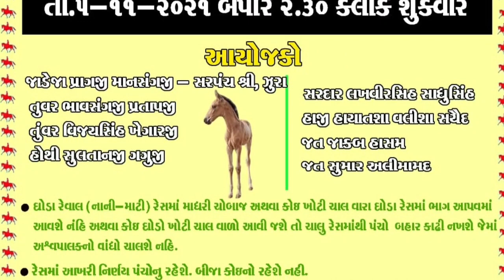हिन्दू मुस्लिम अश्वपालक ग्रुप || Round Rewal Chal Race at vekriya rann ,kutch Gujarat 2021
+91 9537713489